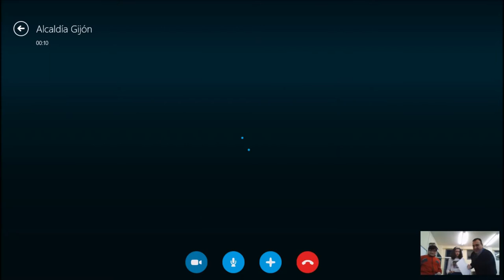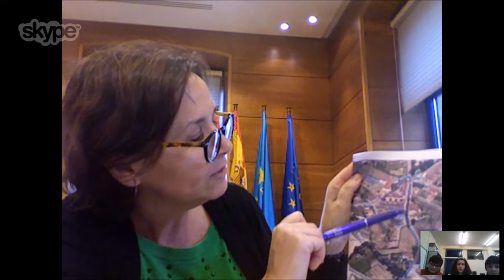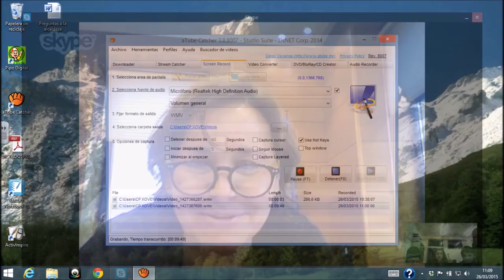Entrevista a la Alcaldesa 5º Curso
Videoconferencia realizada el día 26 de marzo de 2015 con la alcaldesa de Gijón Carmen Moriyón a través de Skype en el que el alumnado de 5º realizan unas preguntas relacionadas con el proyecto sobre Caminos Seguros.